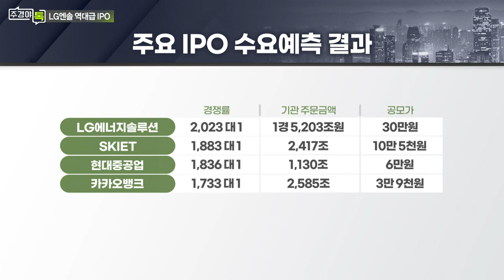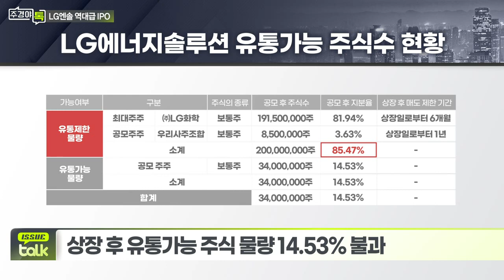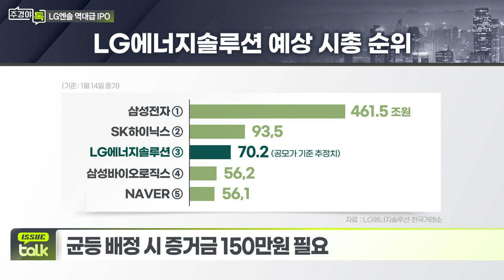LG에너지솔루션, 일반청약 18~19일… 증거금 150만원_이슈 TALK_주경야톡 26회 (20220117)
- LG엔솔 수요예측 경쟁률 2,023대1... 공모가 30만원
- LG화학, LG에너지솔루션 상장 후 지분 81.84% 보유
- 상장 후 유통가능 주식 물량 14.53% 불과
- 코스피200, MSCI 등 주요 지수 조기 편입 가능성 높아

Q. 18~19일 일반 청약... 개인 청약 방법은?
- 대표 주관사 KB증권, 공동주관사 대신증권·신한금투
- 상장 주관 증권사 신규 계좌개설 2~3배 증가
- 일반 청약 50% 균등 방식·50% 비례 방식 배정
- 균등 배정 시 증거금 150만원 필요

Q. LG엔솔 대한 증권가 시각은?
- NH투자증권, LG엔솔 목표주가 43만원 제시
- “안정적 공급망 확보·원가 절감 노력 통해 경쟁력 확보”
- CATL과 시장점유율 격차 5%, 시총 3배 이상 낮아
- LG화학 단기 투자심리 약화 불가피